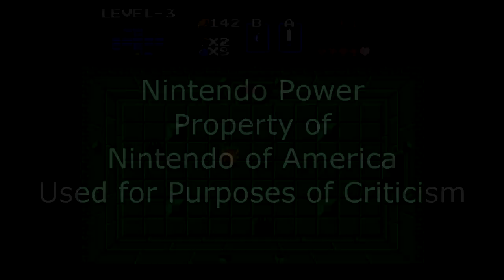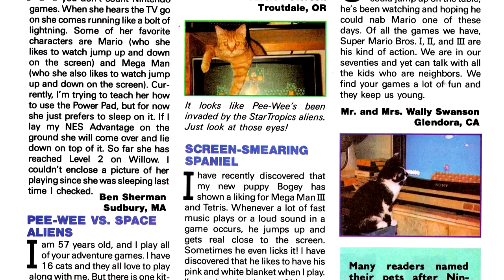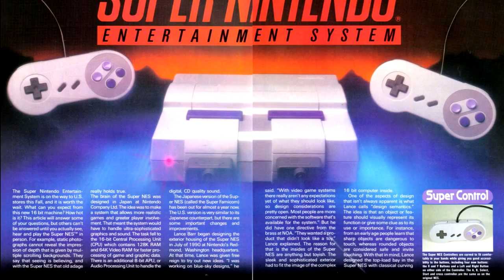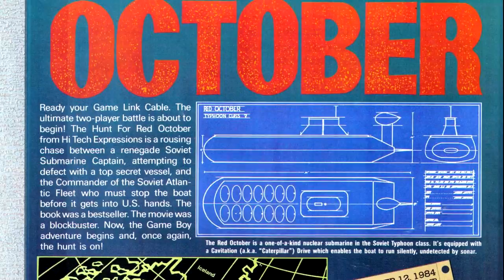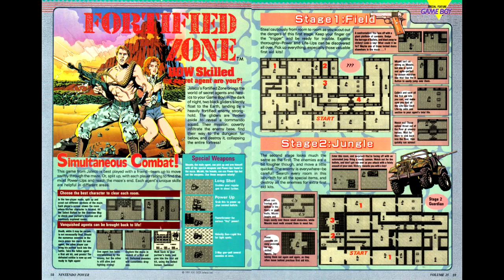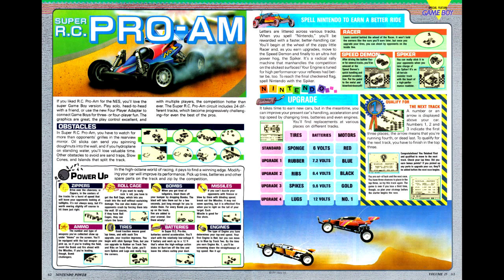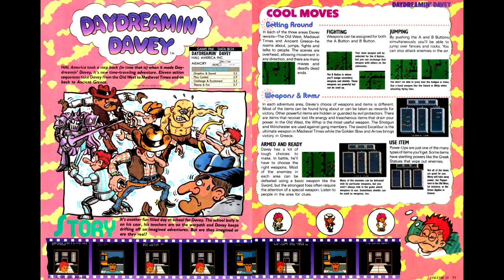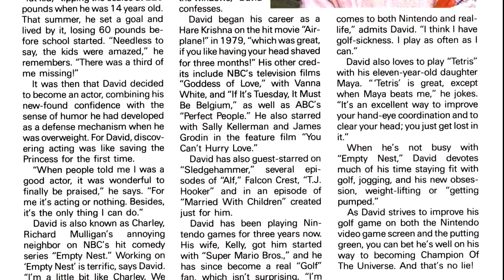Nintendo Power Retrospectives - Part 37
This week we get back to regular issues of Nintendo Power with issue #25 for June of 1991.

Games Reviewed:
Battletoads - Tradewest
NES Open Tournament Golf - Nintendo
Hunt for Red October (Game Boy) - Hi-Tech Expressions
Fortified Zone - Jaleco
Super R.C. Pro-Am - Rare
Day Dreamin' Davey - HAL Labs